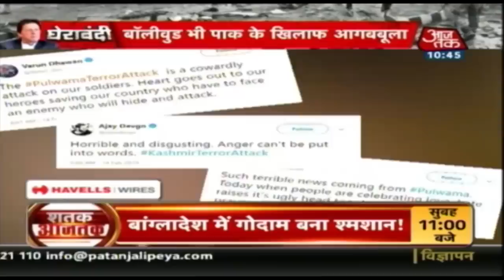क्रिकेटरों की हुंकार- वर्ल्ड कप में भी नहीं हो पाकिस्तान से मैच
भारतीय लेग स्पिनर युजवेंद्र चहल का मानना है कि पुलवामा जैसे आतंकी हमलों को खत्म करने के लिए देश को कड़ी कार्रवाई करनी चाहिए. उन्होंने हालांकि यह कहने से इनकार कर दिया कि पाकिस्तान के खिलाफ विश्व कप मैच का बहिष्कार किया जाना चाहिए या नहीं.

पुलवामा हमले में सीआरपीएफ के 40 जवान शहीद गए थे जो जम्मू-कश्मीर में पिछले 30 साल में सबसे घातक आतंकी हमला है. इस बीच मांग उठने लगी है कि भारत को 30 मई से इंग्लैंड में होने वाले विश्व कप में पाकिस्तान के खिलाफ मैच खेलने से इनकार कर देना चाहिए.